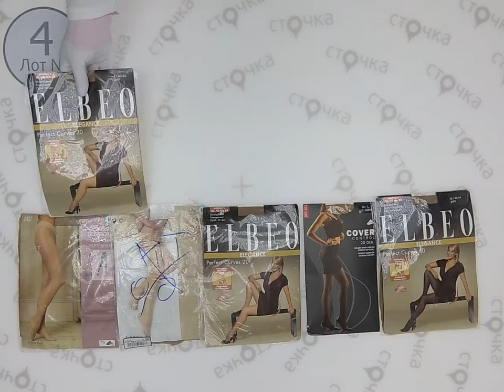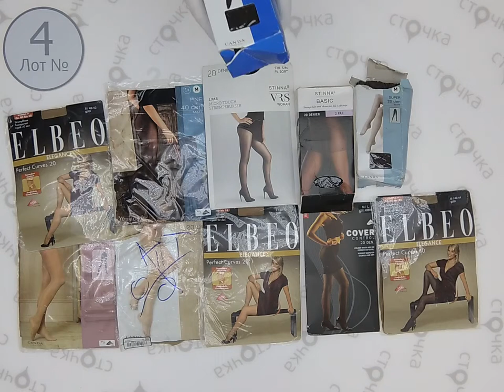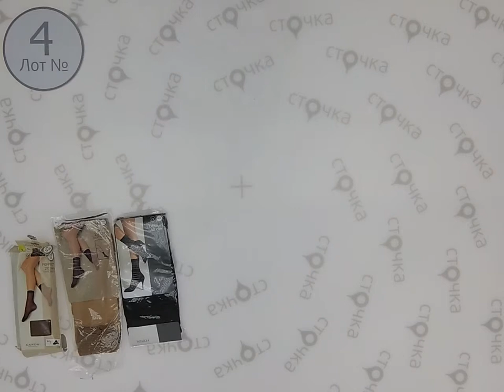SOCKS & TIGHTS Autumn Winter Womens Mix 4, сток одежда оптом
SOCKS&TIGHTS Autumn-Winter Womens Mix(Лот №4)
Женские колготки и носки (сток)
Страна: Германия
Сезон: Демисезон
Цена за кг.: 7.87 евро
Цена за мешок: 39.35 евро
Вес мешка, кг.: 5